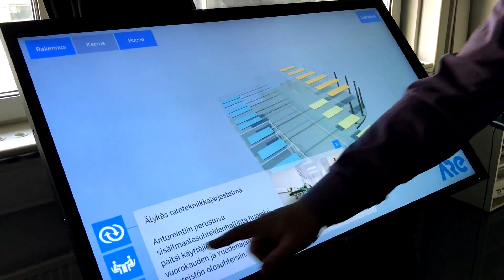Interactive product tour of ARE Sensus®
One tool that allows engaging presentations to different audiences.

Making large amounts of information easy to absorb and fun to explore

Smart product communication that makes presenting easy, engaging and leads to results.